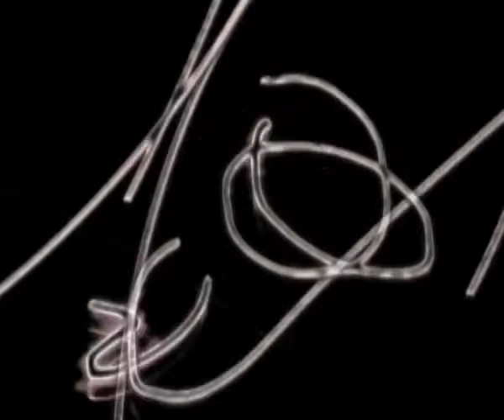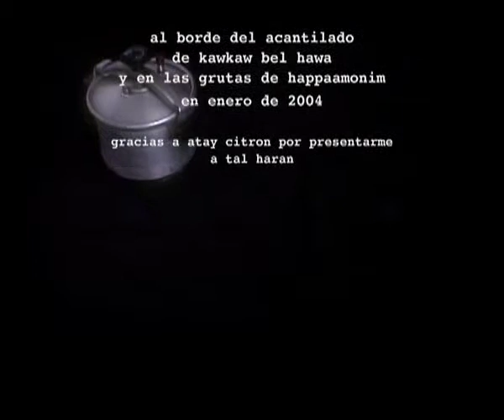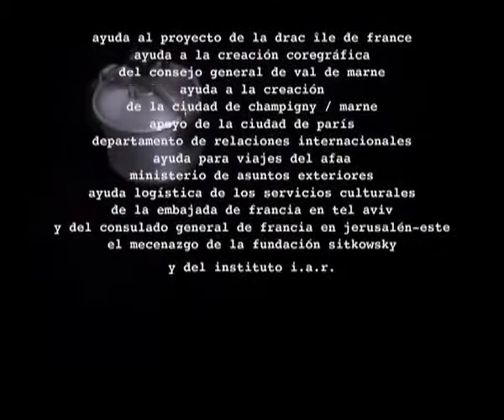El rey está desnudo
Réalisation et montage: Haïm Adri

Avec:Tal Haran

Assistante au montage: Muriel Adri

Mixage: Benoît Hilebrant

Coproduction:
Compagnie Sisyphe heureux
Centre national de la danse
Théâtre Gérard Philippe – Champigny-sur-Marne
Scène nationale du Merlan

Avec l’aide de:
La DRAC Ile de France
Le CG du Val de Marne
La ville de Paris
La ville de Champigny sur Marne
L’AFFA
L’embrassade de France à Tel-Aviv
Le consulat général de France à Jerusalem-est
Mécénat de la fondation Sitkowsky
Et de l’institut I.A.R.